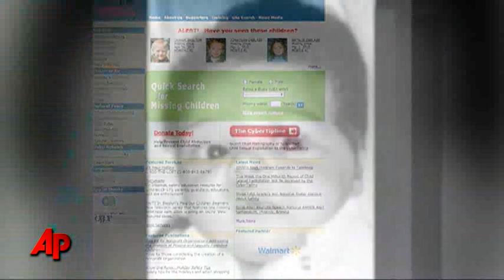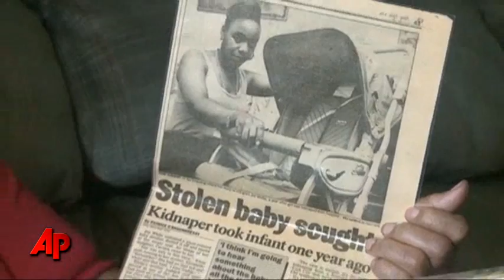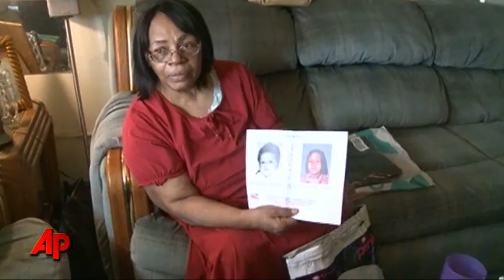Baby Kidnapped in 1987 Reunites With NY Family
A woman stolen as an infant from a hospital crib two decades ago spent Thursday at a Manhattan hotel with her long-lost mother as investigators sought the evidence they need to identify and arrest her kidnapper. (Jan. 20)